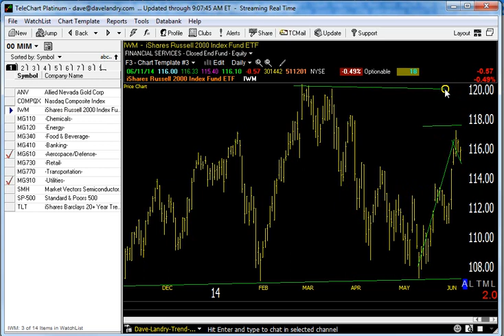06/12/14 Dave Landry's Market In A Minute